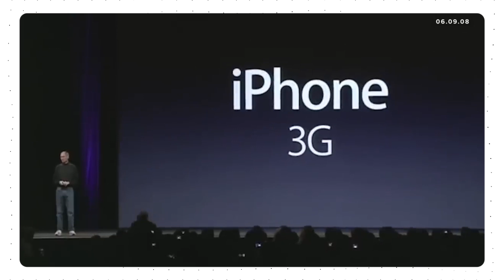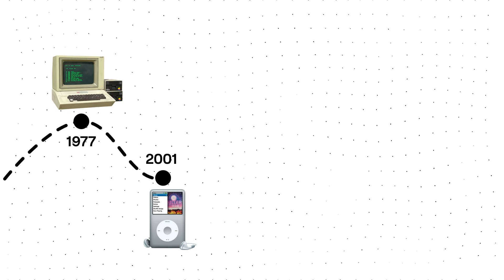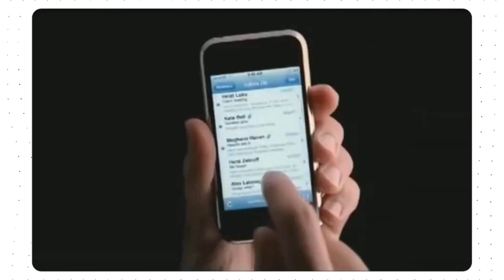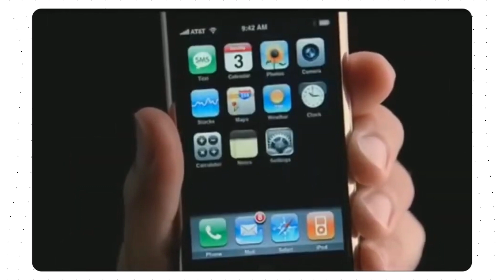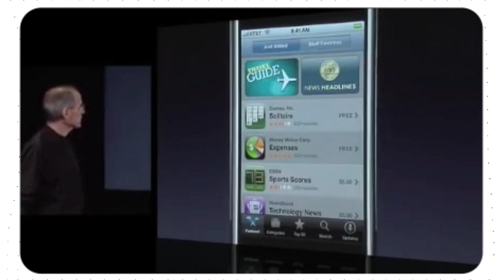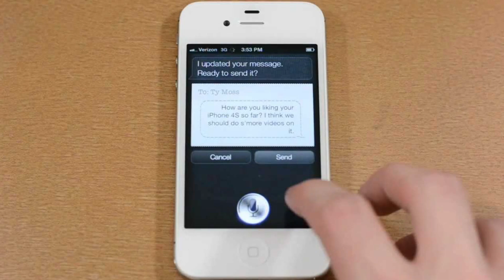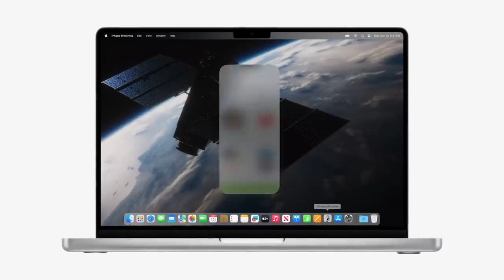What Makes Apple 10 Years Ahead of Samsung and Google?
How Apple Became the Greatest Tech Company on Earth.